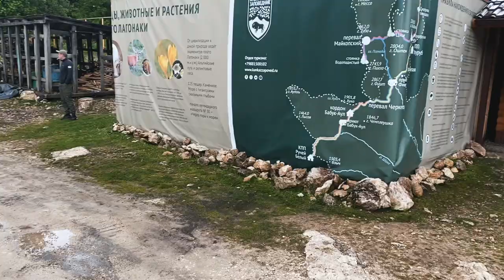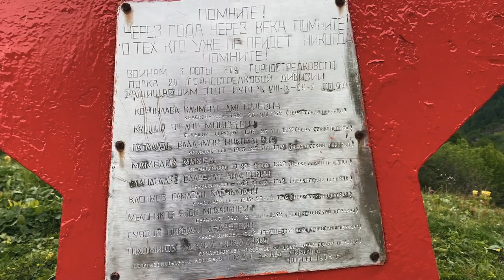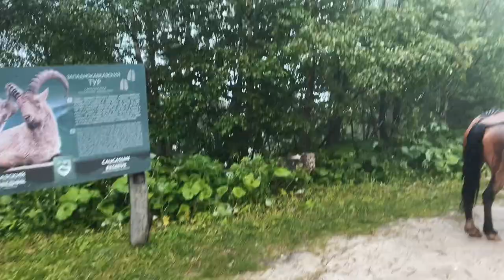Ботаническая экспедиция!!! Рододендроны!!! Республика Адыгея. Поля рододендронов в горах! Желуди!!!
Уникальная ботаническая экспедиция, которая произошла летом 2022 года.
Целью экспедиции было изучение эндемиков Кавказа, а именно:
1. Рододендрон понтийский
2. Рододендрон кавказский
3. Рододендрон Сохадзе
4. Рододендрон желтый